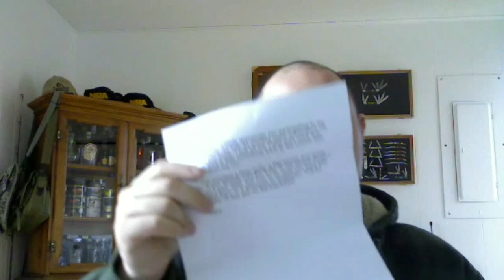Unboxing : Double Unboxing (Sweet Austria + Tasty, Sharp, & Warm )